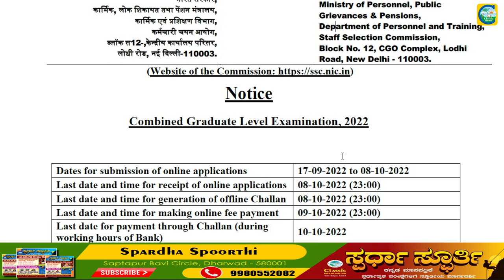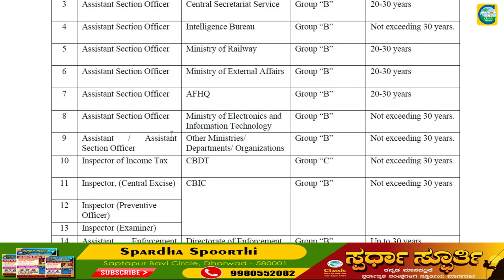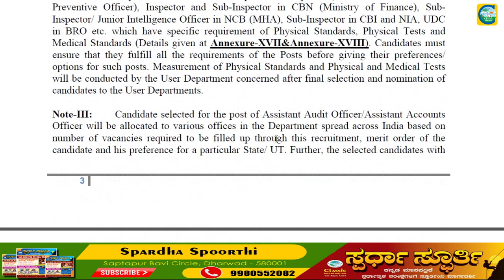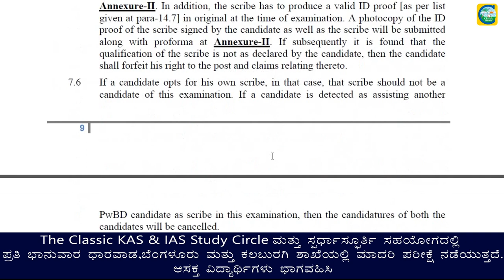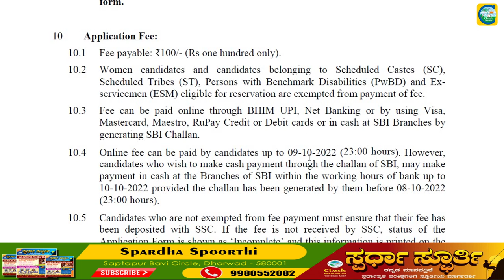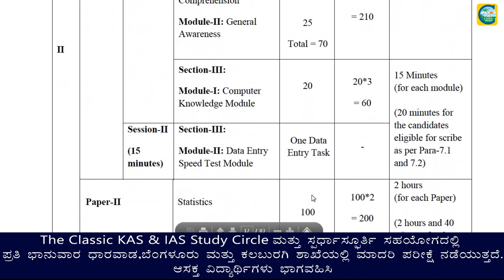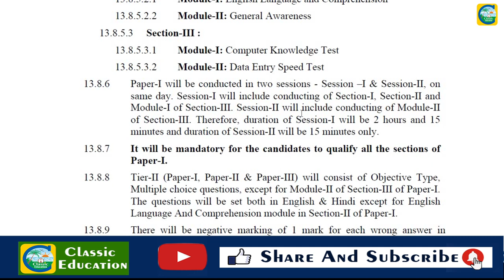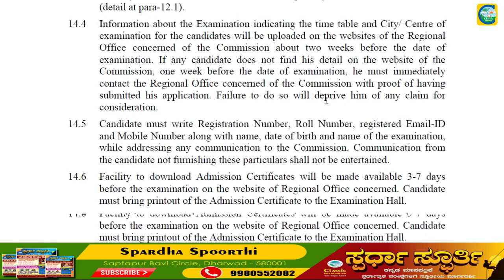ಕೇಂದ್ರ ಸರ್ಕಾರದಿಂದ 20,000ಹುದ್ದೆಗಳು||ಎಲ್ಲಾ ಪದವೀಧರರಿಗೂ ಅವಕಾಶ||ಉದ್ಯೋಗ ವಾರ್ತೆ